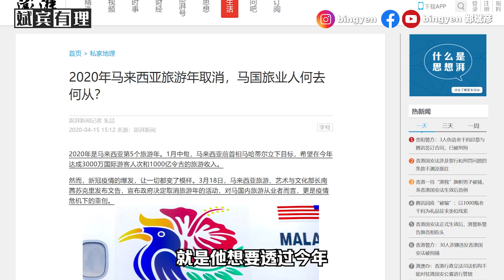酒店餐馆相继倒闭😥😥新冠疫情如何影响大马旅游业【斌宾有理】feat.明星导游 - 温家伦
2020年原本是大马旅游年，政府希望能吸引3000万游客并创造1000亿令吉的外汇收入。然而，2020年一开头，新冠就不约而至，打乱了所有计划。到底马来西亚旅游业的前景如何？听听明星导游—温家伦怎么说……